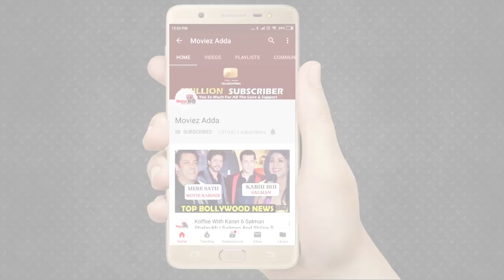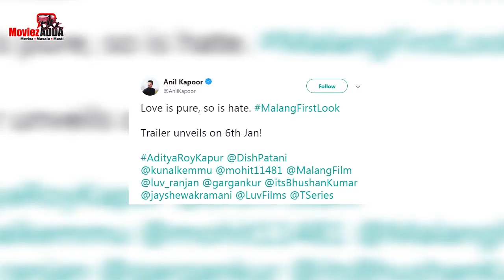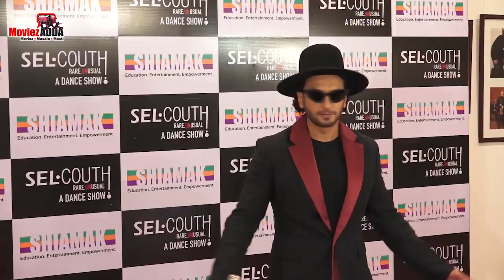इस दिन खत्म होगी सलमान की राधे मूवी की शूटिंग | दिशा पटानी की पहली झलक मलंग मूवी से